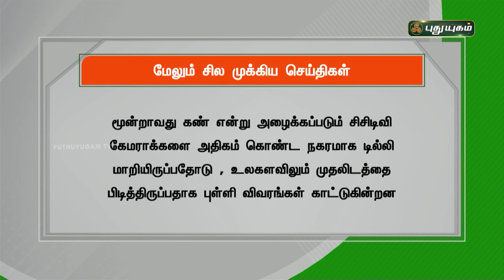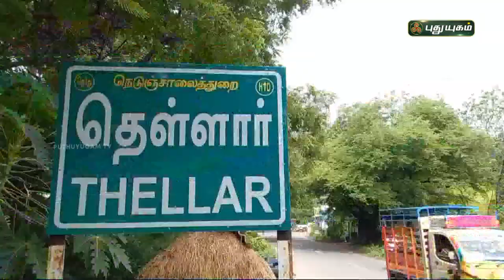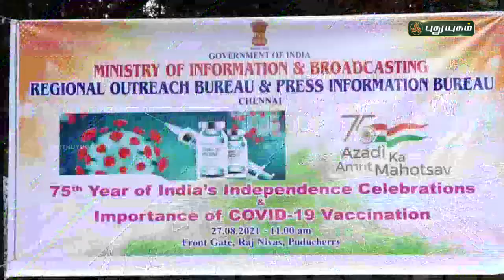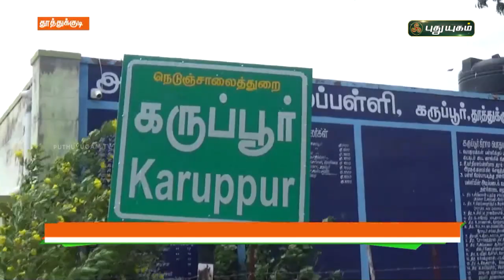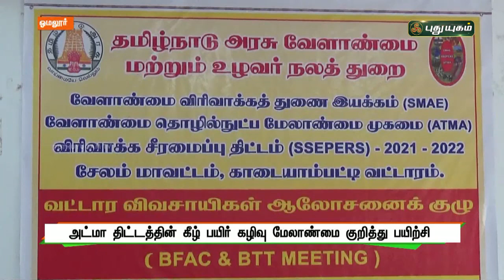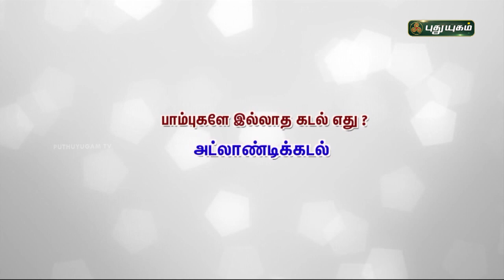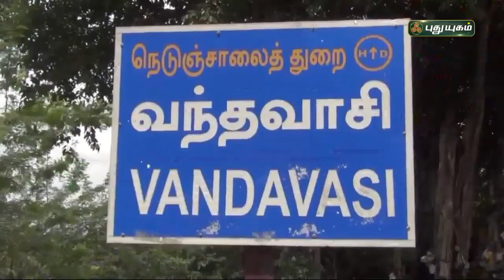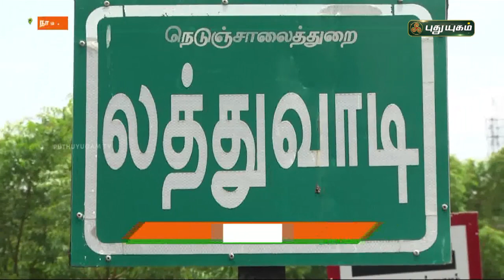புதுயுகம் செய்திகள் | 8 PM News | 27/08/2021 | PuthuyugamTV